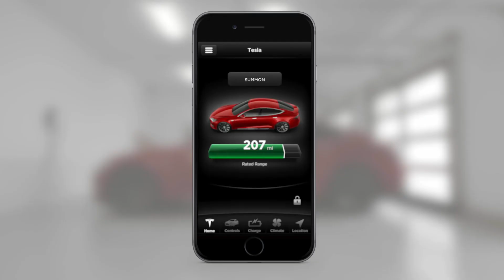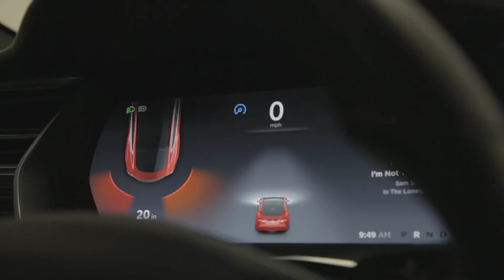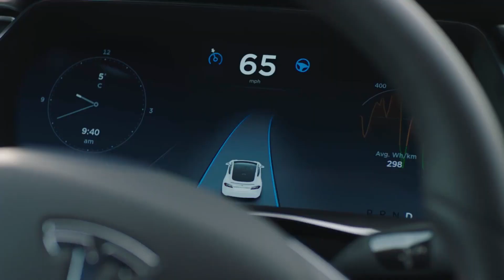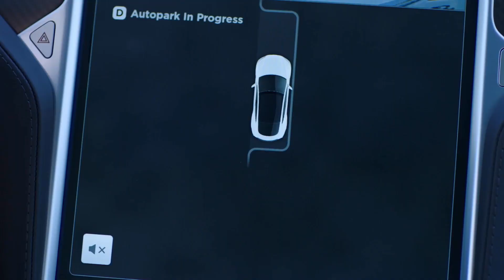EL PILOTO AUTOMÁTICO DEL COCHE DE TESLA | Funciones autónomas (español)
Te comentamos las últimas novedades y actualizaciones del coche de Tesla: insane mode, conducción automática, velocidad adaptativa, autopark, Summon y algunos datos más ↓↓↓